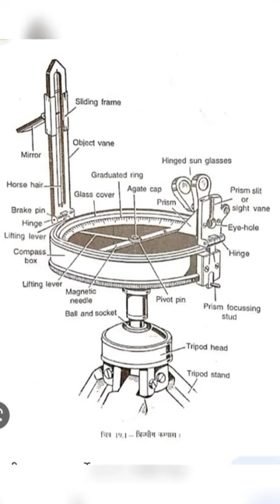prismatic compass tools